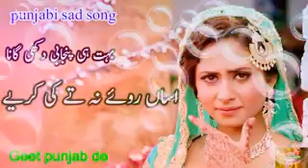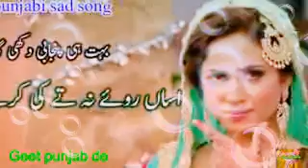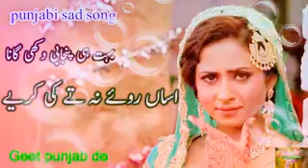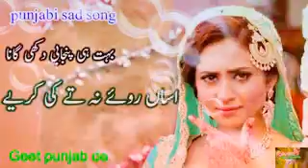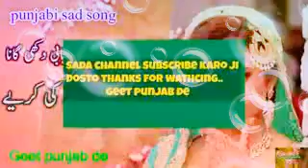Pakistan Royi Na Te ki kariye Tahir Nayyar